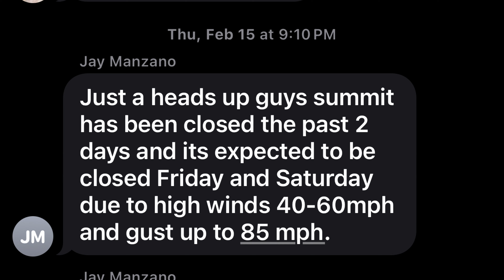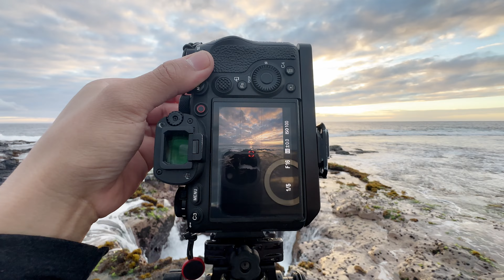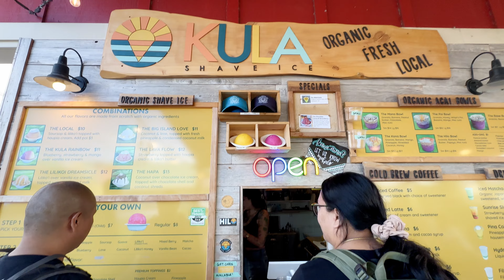Did We Even Shoot? - A Lesson in Quality vs Quantity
I was so excited for our first group photography trip of the year, but we ended up not even shooting all that much. Could this have been the worst photography trip ever? Or could our few quality shots, make up for the many decisions to sleep in?